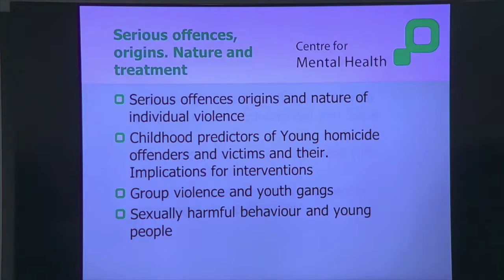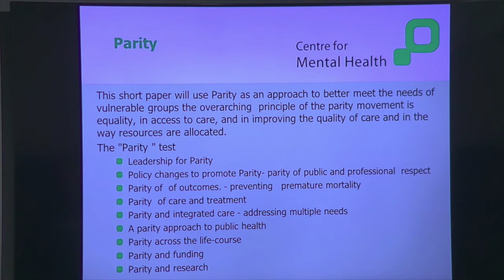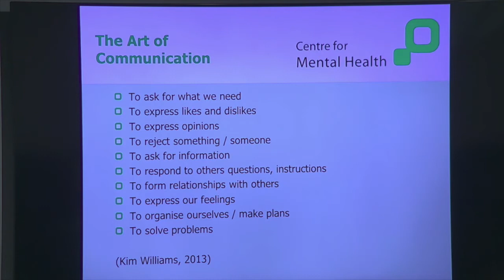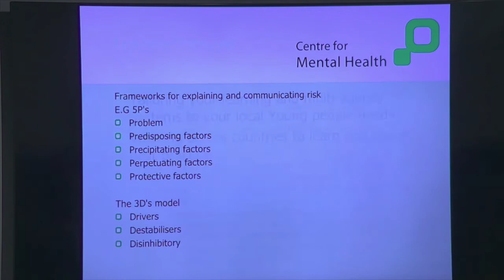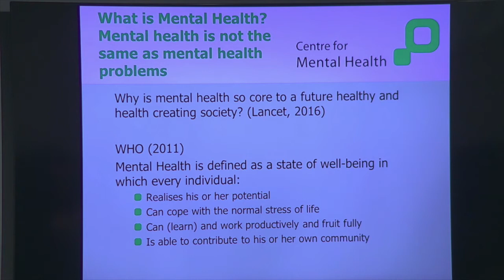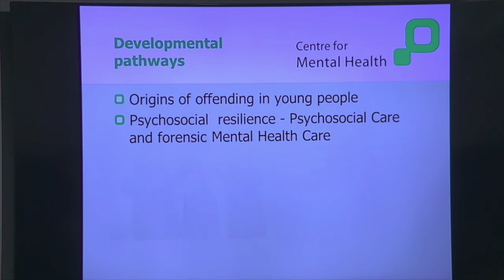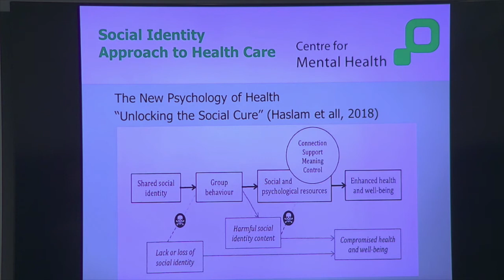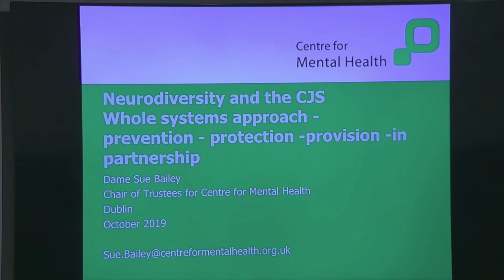Neurodiversity and The Criminal Justice System - DAME SUE BAILEY